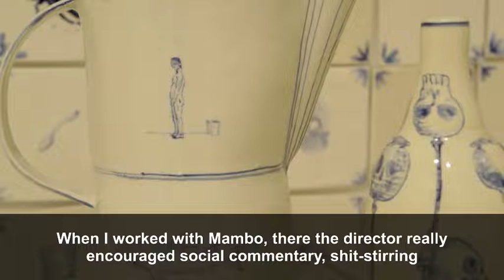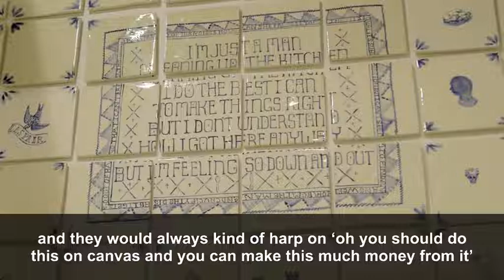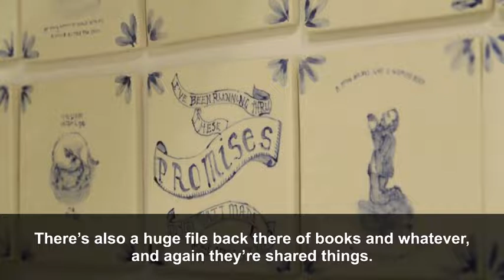Gerry Wedd, SONGS FOR A ROOM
28 July—15 September 2018
ACE Open, Adelaide

Enter the iconic world of South Australia’s most celebrated potter, fringe dweller, savant gardener and pretty-good-surfer, Gerry Wedd.

SONGS FOR A ROOM draws on 40 years of artistic practice and an encyclopaedia of personal interests to present Wedd’s most ambitious project yet. Inspired by Victor Hugo’s tiled dining room, more than 1000 handmade tiles and domestic objects form a frenzied and immersive installation that subverts traditional museum displays of domestic handicrafts. Wedd creates a dizzyingly opulent world, where song writing, Delft tile painting, popular culture and art history collide with current socio-political issues.

As part of Wedd’s commentary on the commodification of art and culture in a time when people continue to live below the poverty line, each tile in this speculative shelter is available to purchase, with 50% of proceeds donated to Adelaide Day Centre for Homeless Persons.